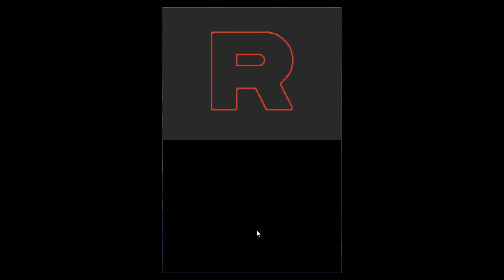Pokemon Soul Silver Evento Celebi